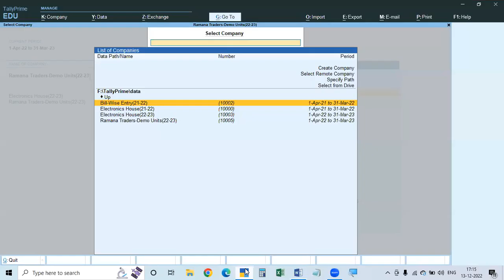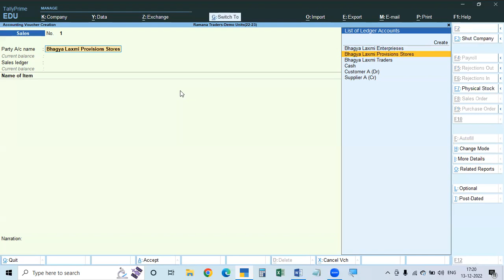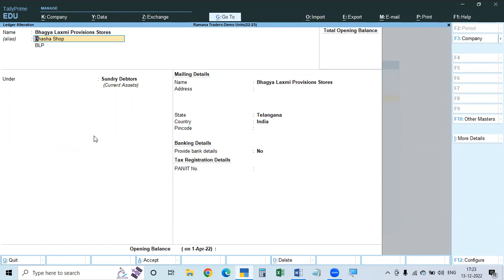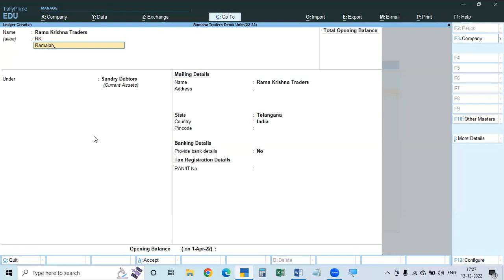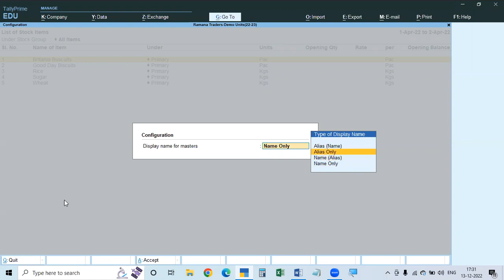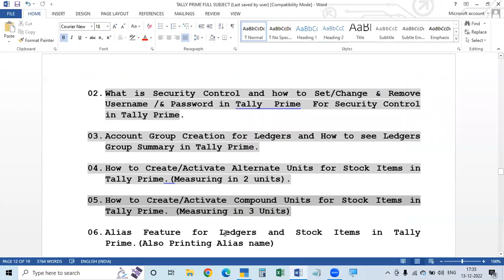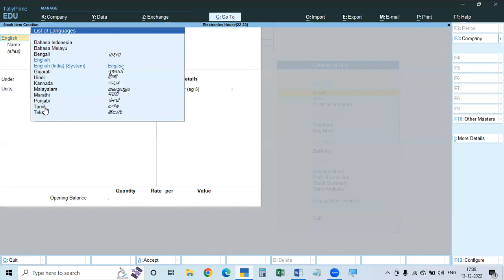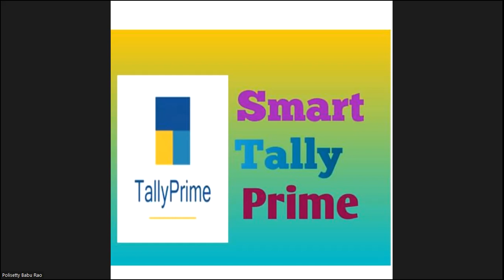52. How to Set & Use Alias Feature in Masters(Ledgers & Stock Items)in Tally Prime | TELUGU | STP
How to Set & Use Alias Feature in Masters(Ledgers & Stock Items)in Tally Prime | TELUGU | Smart Tally Prime

Dear  Students and Working Accountants,  in this video I Discussed what is  Alias and how to set & use Alias in Masters (Ledgers & Stock Items)  in  Tally Prime  in  TELUGU.   Watch   all videos carefully and get expert knowledge of Accounting and GST || Watch videos till end and this is totally FREE |||

Offline and Online Classes are also Provided in HYDERABAD.